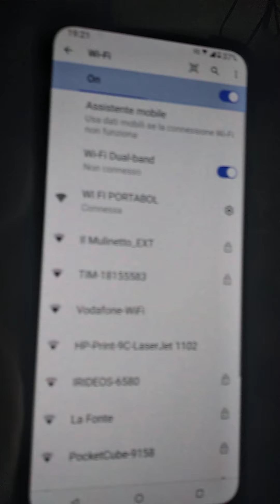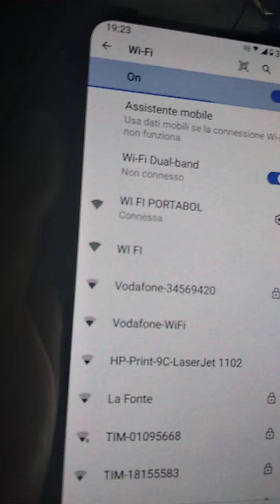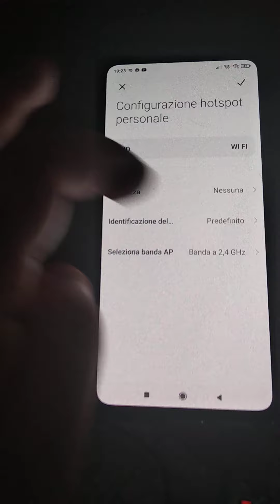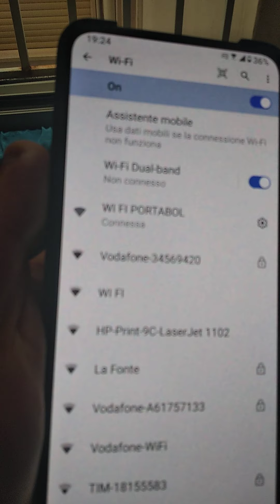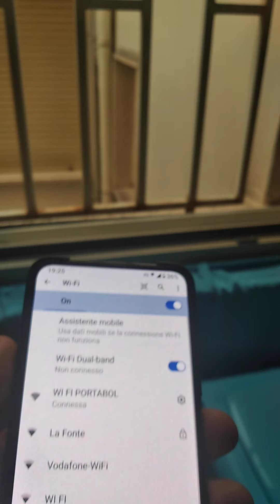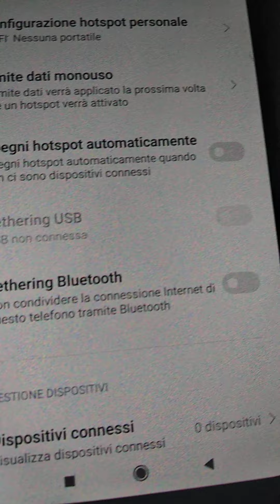COME VEDETE IL 2.4 GHZ E PIU LUNGO RISPETTO AL 5 GHZ STESSA COSA FRA 3G HE 4G